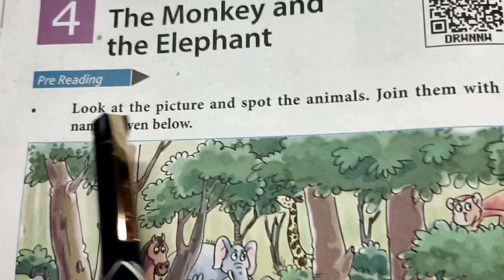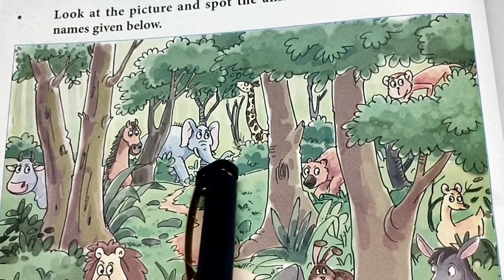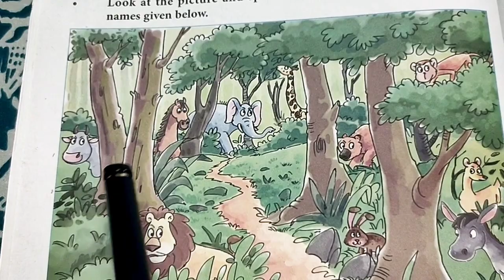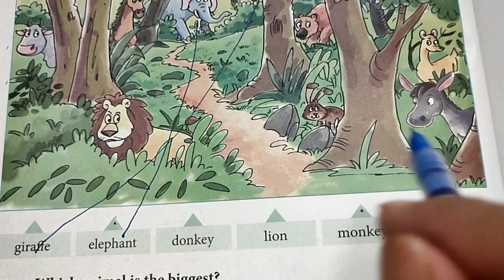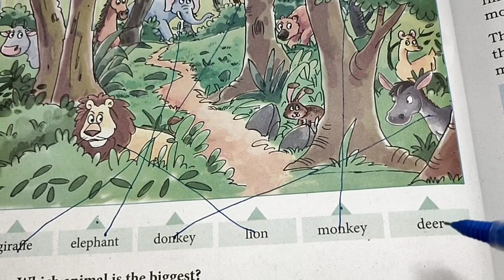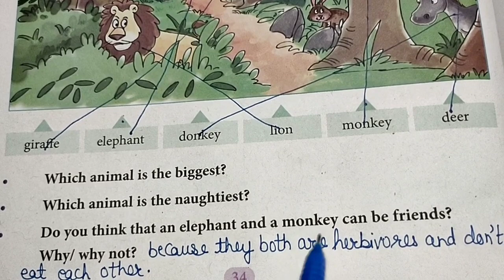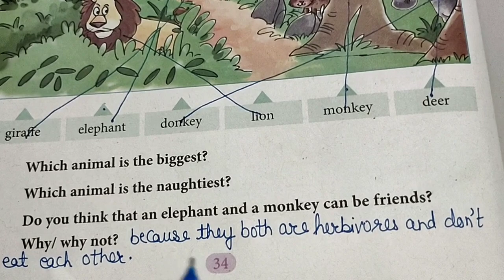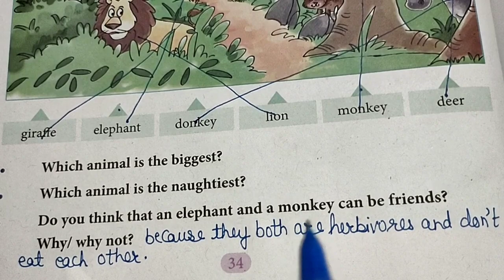Class: 3rd || Lesson: 4, The Monkey and the Elephant || Pre Reading & Que-Ans Page no. 34